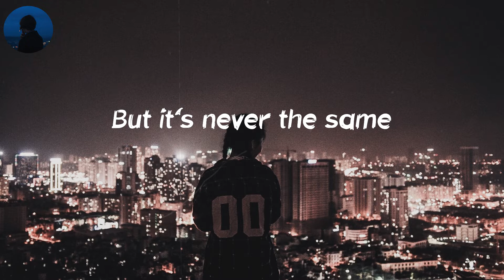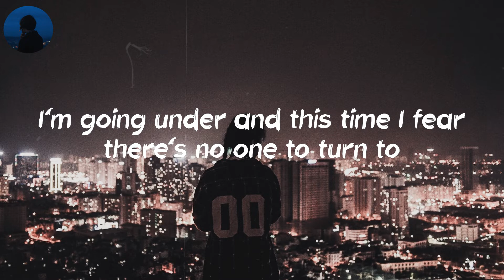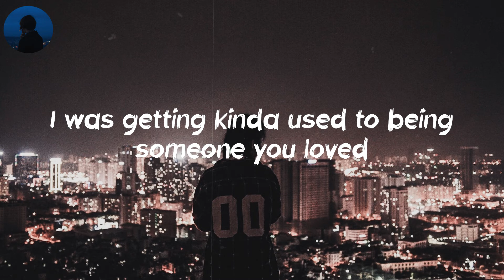Someone You Loved - Lewis Capaldi (Lyrics) | And then you pulled the rug